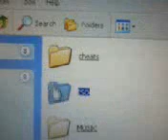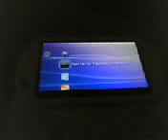how install psp game CFW needed {ISO}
today i show you how to install CFW  games  on psp. download game from pspShareorg
           go to usb stick then look for  psp-iso Folder then place your game in there